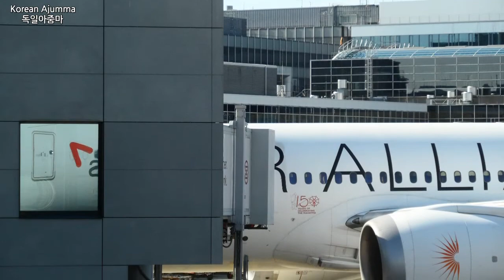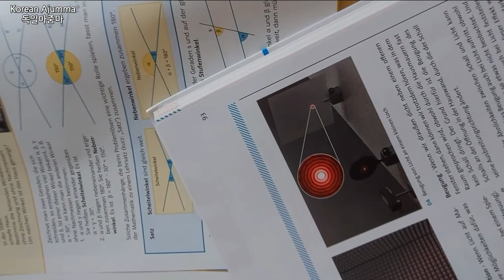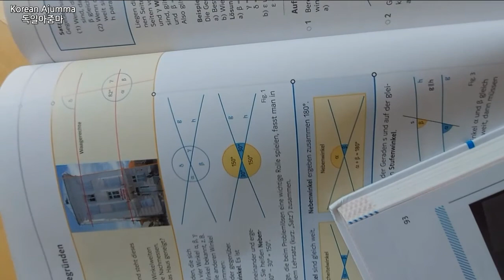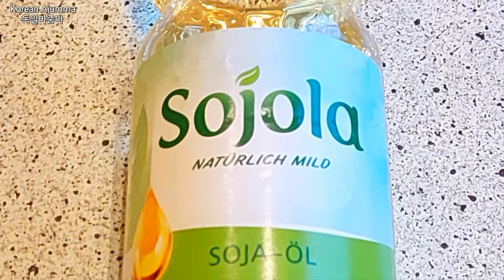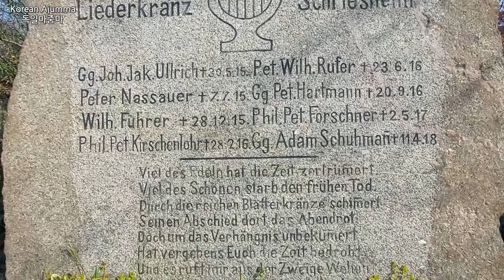러시아 전쟁, 한국 가는 것도 영향받고😔 독일상황도 에구구...😔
* 내레이션 정정 : (전)러시아 항공 --- (후)러시아 영공 (자막은 옳게 되어 있음)
*추가 : 아시아나와 대한항공도 유럽과 한국 사이에서 비행할 때 러시아 영공을 피해 우회하기로 결정하였다고 함.